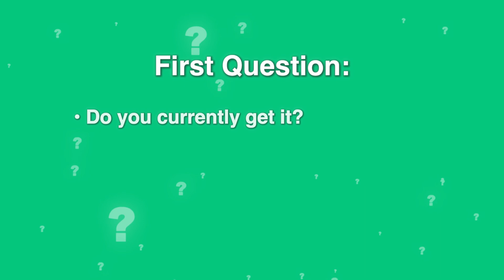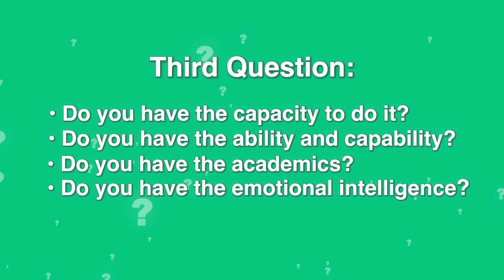Should I Study Medicine? 3 Questions To Ask Yourself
Should you study Medicine? It’s one of the biggest — and toughest — decisions you’ll ever make.

Dr Ash is back to break down the three key questions every aspiring medic needs to ask before committing to a medical career. These questions go beyond grades and applications.. they’ll help you understand whether Medicine truly fits your motivation, mindset, and lifestyle goals.

👉 You’ll learn:

- What studying Medicine really involves (beyond what you see online)
- How to know if you have the right motivation and resilience
- What life as a doctor actually looks like (the highs and the challenges)
- How to prepare now if you decide Medicine is the right path for you

🎓 Thinking about applying? FutureDoc helps students build standout applications. From UCAT strategy and work experience to interview prep and personal statements.

Timestamps:

00:00: Introduction
00:12: The First question: Do you truly understand what studying medicine involves?
00:48: The second question: Do you have the motivation to see it through?
02:07: The third question: Do you have what it takes to succeed?
02:47: Submitting an application & more resources from Future Doc

FUTURE DOC 📸 IG ▶ / futuredoc.co 🤳 TIKTOK ▶ / futuredocmed 👉

📩 Sign up to the newsletter at the bottom of this

WHY FUTURE DOC? All The Tools You Need To Get Into Medical School 📚 Future Doc is the programme that will get you into a top ranking UK medical school and become a world-leading doctor. This is because I have successfully coached so many students how to successfully get in, that I know the exact strategy and information you need to realise your dream of being a doctor and get into a your first choice medical school. It will save you valuable time and effort, which means you can focus on taking the crucial action steps required for building an outstanding medical school application.

👉 The course is a one-stop-shop that teaches you EVERYTHING you need to know from start to finish about how to get into UK medical school when applying from abroad.

EVERYTHING YOU NEED in one place! That includes: How to get the right grades and make your grades from UK or abroad count Preparing your application Getting the right work experience How to choose the right medical school for YOU Writing the perfect personal statement Acing the UCAT & GAMSAT tests How to perform well in the interview How to thrive at medical school and the most effective study skills How to be the best doctor you can be

👉 Ready to take the next step towards becoming a world-leading doctor? to learn more and get started today!